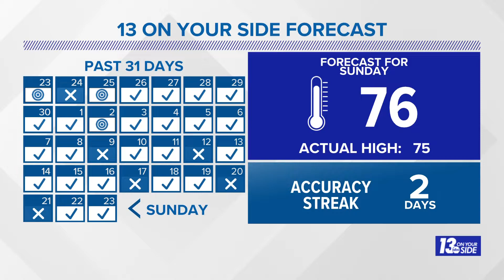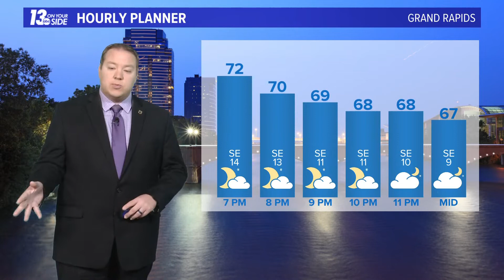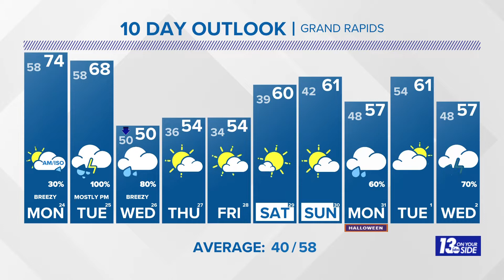13 ON YOUR SIDE Forecast: Rain returns overnight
Mostly cloudy and milder with thundershowers possible. Low 58°. SSE winds at 5-15 mph.